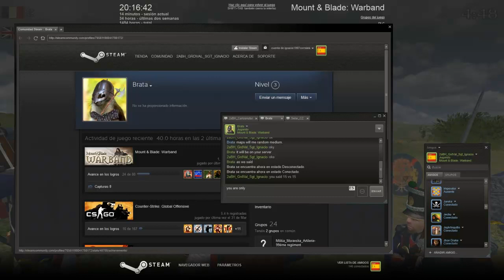Guardia Valona Vs. 10rg CZSK 2/11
Hola muy buenas a todos, hoy os traigo unos cortos vídeos de un evento privado de los regimientos de inf de la 2aBH y la 10rg, espero que os guste.
Si os quereis unir teneis que tener el warband napoleonic wars original y 16 años, luego os registrais en la pagina
Os veo en batalla.